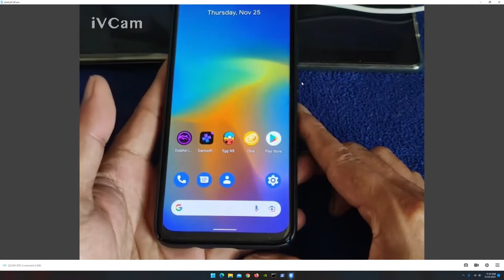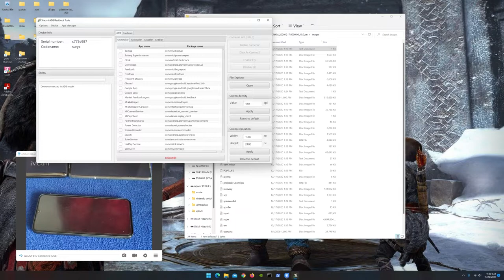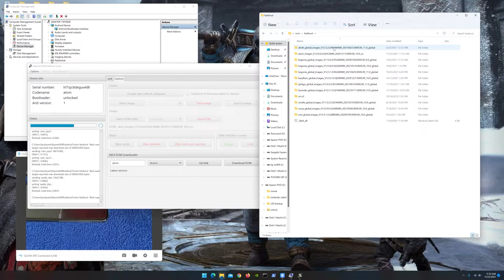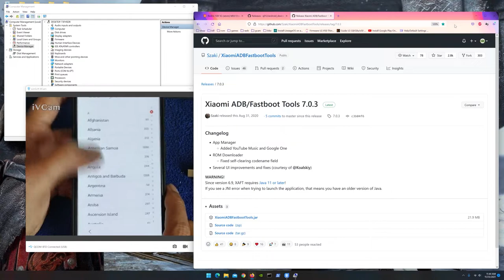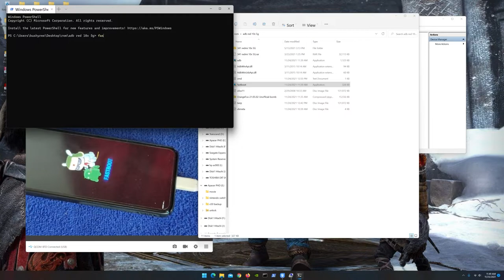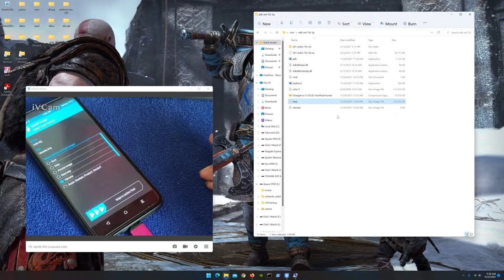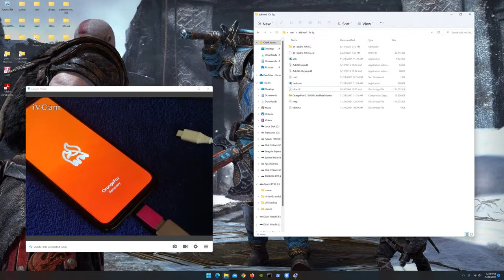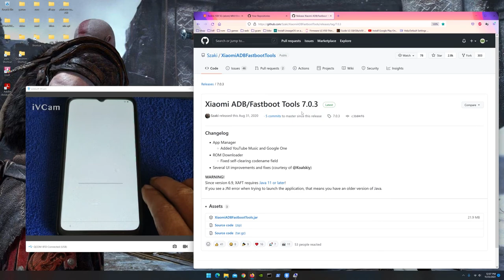Flashing stock miui and custom rom on Redmi 10X 5g china